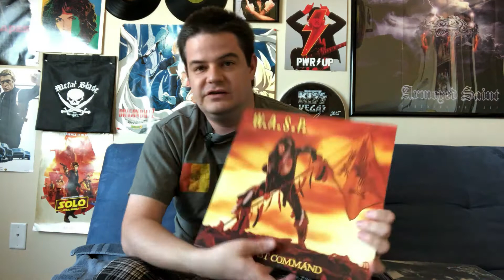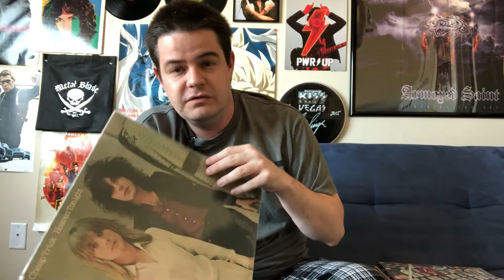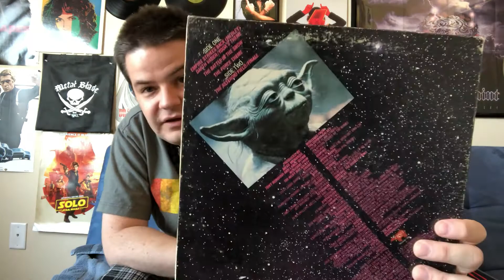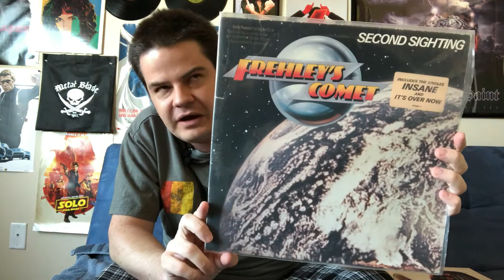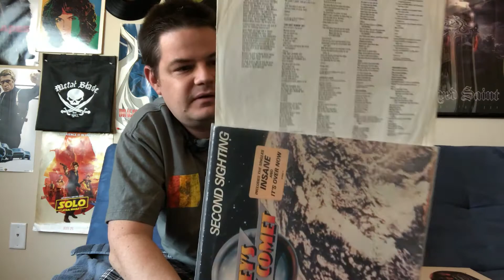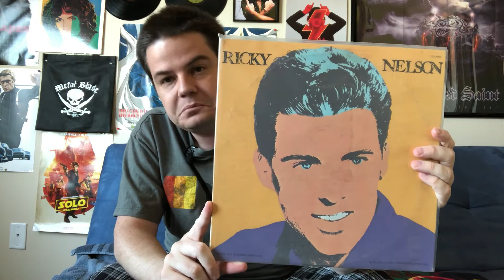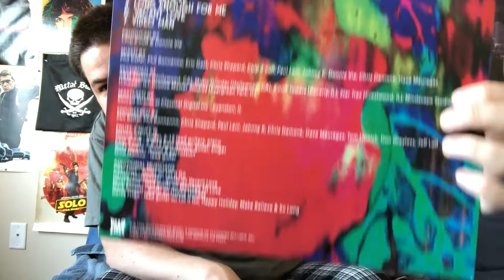Second vinyl haul of August 2021!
My second vinyl haul vid for the month.